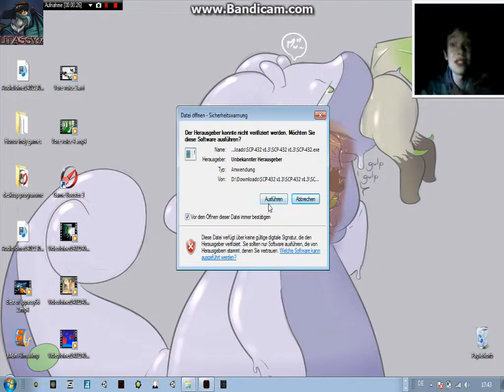Let's play SCP 432 - Das Horror Labyrinth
was ist das     ein drache? egal!
 aufjedenfall ist das spiel sehr cool spass macht es aufjedenfall ^^